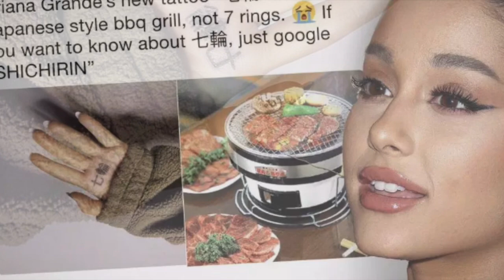Ariana Grande: FAQ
Fun stuff about the singer and actress. How tall is she? Where does her name mean? What do the tattoos say? Why the halloween masks?  Aimed at young English language learners - linked to free learning materials